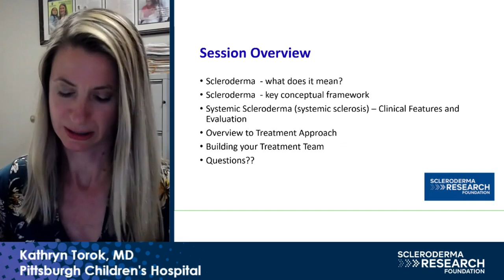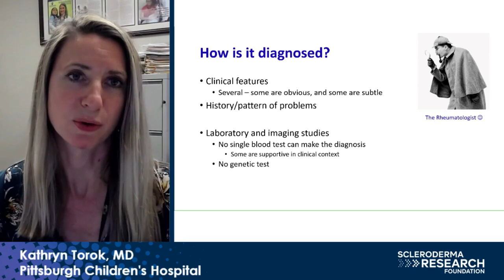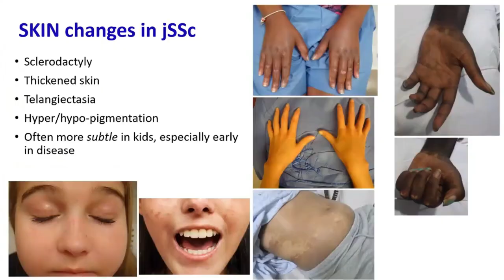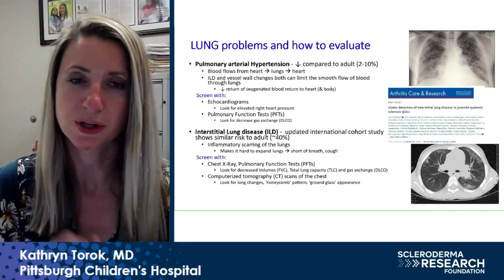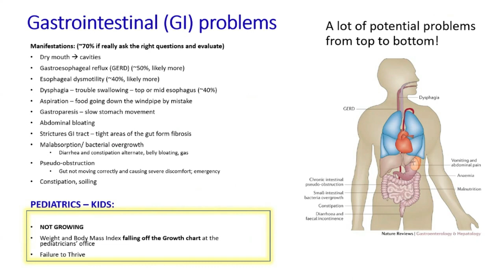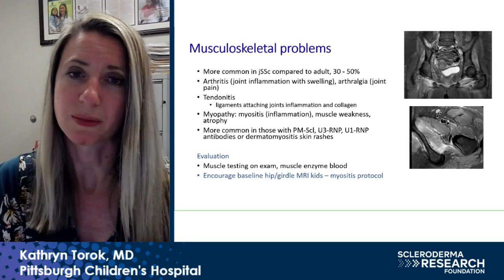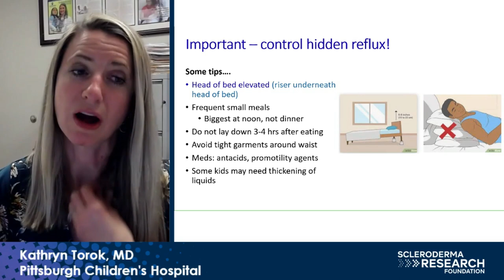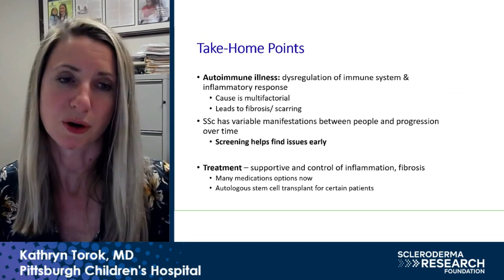Juvenile Onset Systemic Scleroderma: What is it and How is it Evaluated and Treated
Dr. Torok, one of the few doctors in the nation that is considered an expert on pediatric scleroderma, will explain what the disease is, how it is diagnosed and what treatments are available. Presented by Kathryn Torok, MD (Director of the Pediatric Scleroderma Clinic, Pittsburgh Children's Hospital).